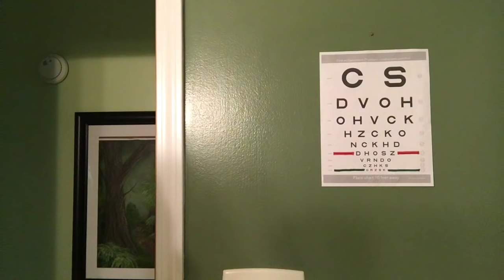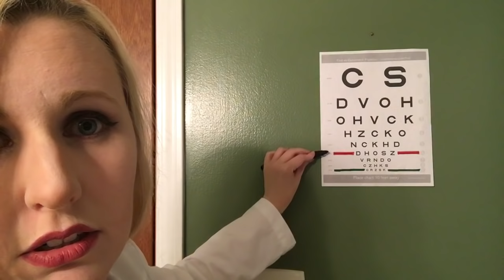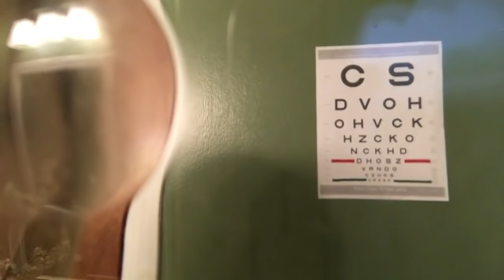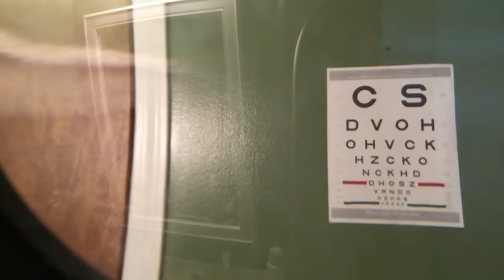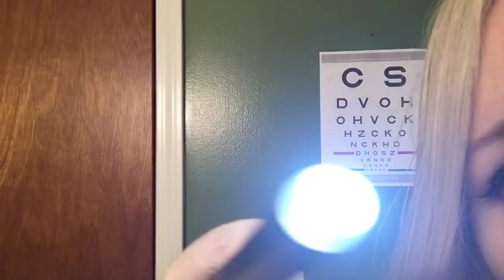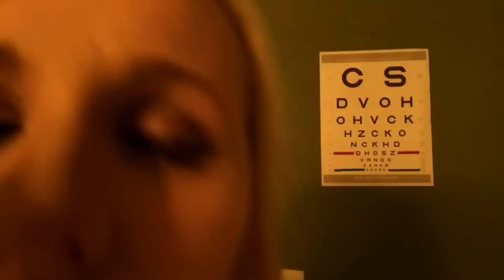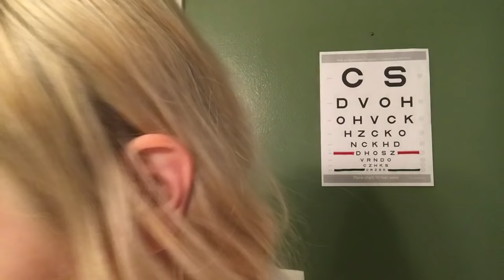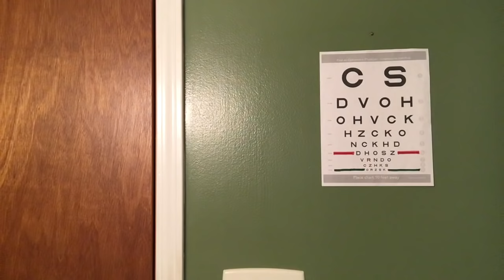ASMR Complete Eye Exam | Up Close, Light, Gloves, Eye Equipment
I tried to make this eye exam as in-depth as I could.  Latex gloves, pen light, pen light in the dark, lens exam, special equipment exam, three different lights and whispering up close.  Hope this one is everything I tried to make it be. :)